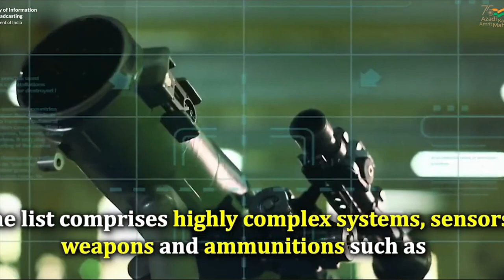Army Inducts Ultra Long Range Surveillance System | Dornier Do-228 to feature indigenous Auto-pilot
No More exported LORROS

Recently we have reported regarding release of the third positive indigenisation list of defence equipment. The indigenisation list consists of 101 major equipment/platforms to be completely indigenisation by December 2025 with effect from December 2022. The third list is built on the first list of 101 items and the second list of 108 items that were released on August 21, 2020 and May 31, 2021 respectively. Now, we have started seeing the impact of the 3rd Indigenization list. Armed forces are going ahead with the indigenous options as the doors for foreign OEMs are closed for these items. The one such system is LORROS or Long Range Reconnaissance and Observation System.

Induction by Indian Army

We have recently seen the induction of Tata Whap, Kalyani M4 & Tata QRFV or Quick Reaction Fighting Vehicle Medium. Apart from these three vehicles, there was one more system inducted by Indian army which is Ultra Long Range Observation System developed by TASL called Rajak.

Rajak – Ultra Long range surveillance system

Rajak is a sensor system which will provide long-range day-time and night-time surveillance. Rajak has been designed & manufactured by TASL. It has been found to be very effective in countering infiltration. The system comprises of Long Range Day, Thermal Imager, Laser Range Finder, GPS, DMC and SWIR Camera (Optional) mounted on a compact Stabilized Pan Tilt and controlled through a Compact Console. The solution is not just an indigenous product but also superior to the presently deployed solution in almost every area - functionality, versatility, and ease of use. It can detect a human target up to 18km and a vehicle up to 26km, both during day & night.

Auto-pilot for Dornier Do-228

There is one more quick update regard which we will discuss in this video. It’s related to the auto-pilot system for Dornier Do-228. As per the latest Expression of Interest released by HAL it is looking for an Indian firm for developing the auto-pilot system for the aircraft. This is being developed for the civil variant of Dornier Do-228. Recently we have reported regarding the maiden flight of the Dornier in Arunachal Pradesh under the UDAN scheme on April 12th making Alliance Air has become India’s first commercial airline to fly the Indian-made aircraft. As per the EOI, HAL is looking for 18 auto-pilot system and the order can go upto 100 depending upon the domestic requirement of the aircraft. Presently, HAL manufactured Do-228 aircraft are fitted with Bendix-King/ Honeywell’s KFC250/ KFC-325 Autopilot systems. HAL’s plan is to equip new Do-228 aircraft with the latest autopilot system with seamless compatibility with onboard Glass Cockpit (EFIS) and other systems.